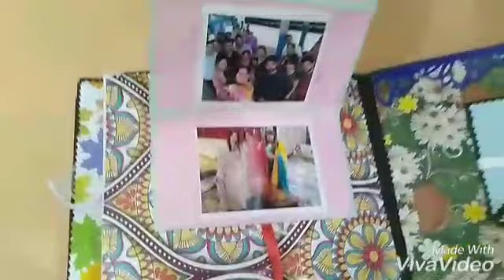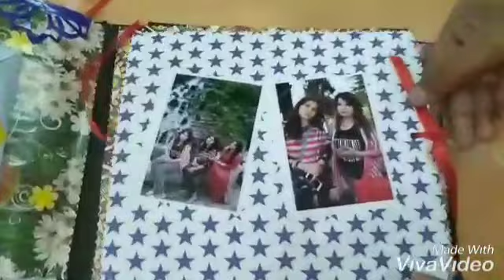Best wishes scrapbook 💖🎨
little aim artist.
This is my another commissioned work.. Hope you like this video guys..
Keep loving and supporting me thank you so much to all...